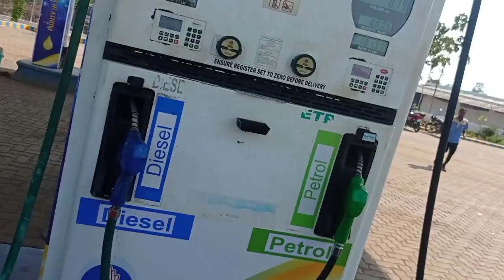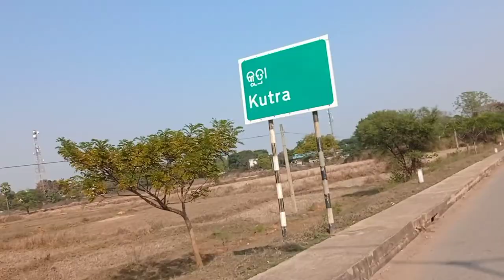Way to Kahupani From Sundargarh For Marriage